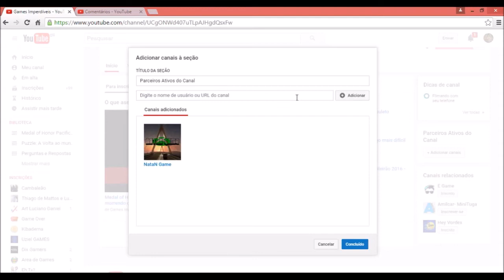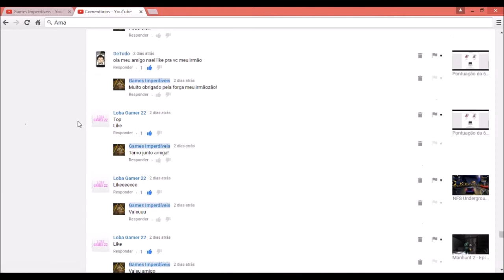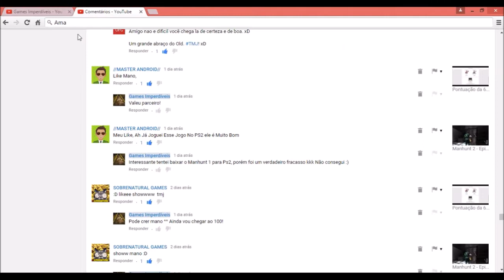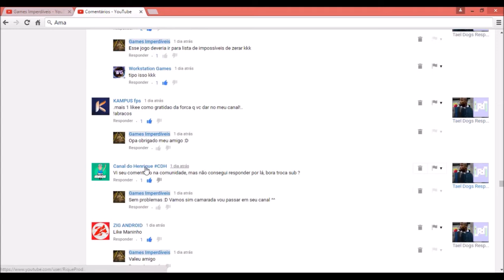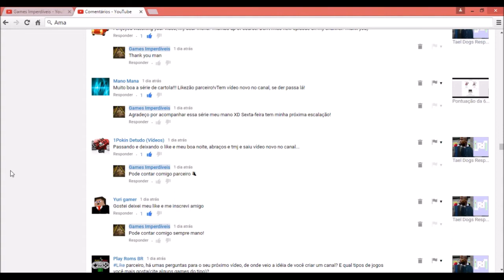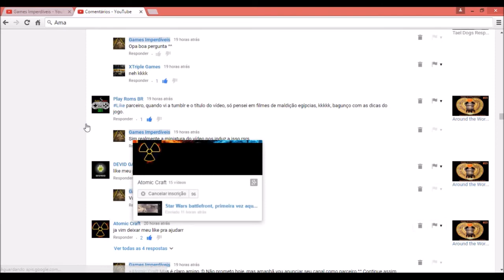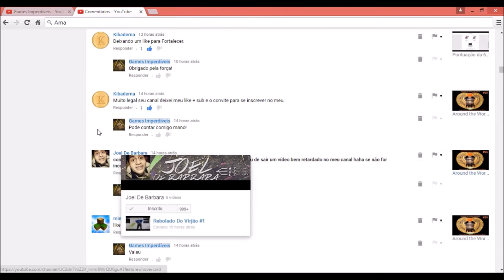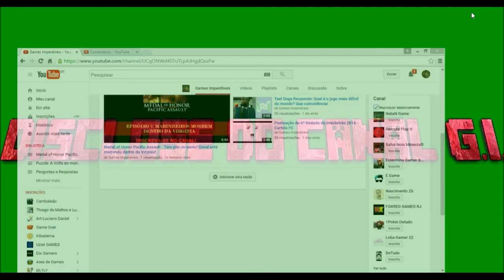4ª Disclose do Canal G.I. - Os Canais Recrutadores de Parceiros (Especial de 550 inscritos)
Sejam todos bem-vindos a mais uma Disclose do Canal Games Imperdíveis onde todo mês atualizamos a nossa lista "Canais Parceiros Ativos". Nesse mês seleciono alguns dos parceiros ativos que estão aqui para recrutar mais parceria com qualidade. SE VOCÊ NÃO PARTICIPOU DESSA DISCLOSE NÃO FIQUE TRISTE, POIS TEREMOS A PRÓXIMA EM BREVE!

Na Disclose tenho certeza que ajudo você a desenvolver o seu canal te dando oportunidade para conseguir mais inscritos e parceiros ativos para o canal! Esse projeto chamado Disclose foi criado por mim a fim de trazer um novo método de divulgar os canais parceiros, caso queira aderir a esse conceito fique a vontade, pois o objetivo é que se torne moda do Youtubers!

Por favor se você é MEU CANAL PARCEIRO e está ATIVO EM PELO MENOS MEUS DOIS ÚLTIMOS VÍDEOS provando assim que está acompanhando o meu canal me avise nos comentários para te adicionar nessa lista também!

Próximas Discloses serão executadas com a ajuda de nosso grupo de divulgação no Facebook! Aguardem!